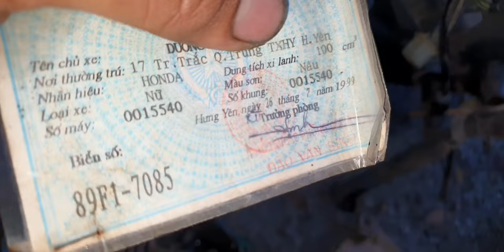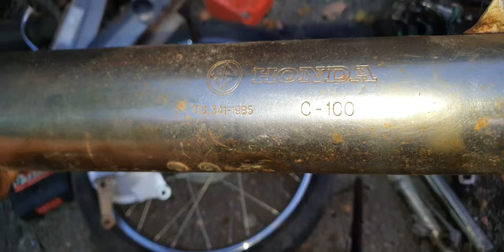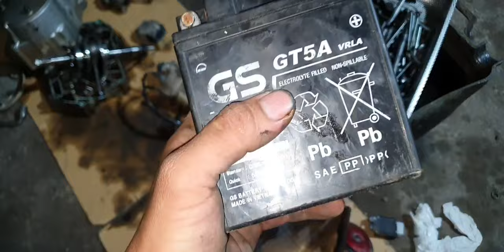30/10 rã drem béo 99 máy zin chất giá rẻ ae cần gì lh 0977702124 hiếu ve chai